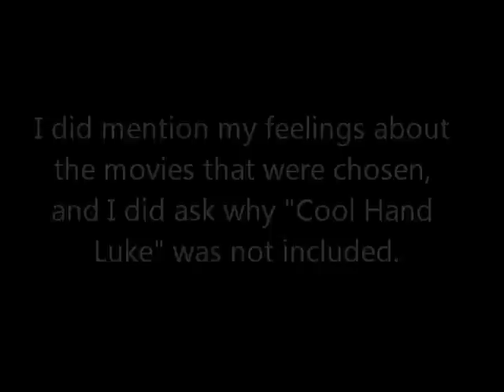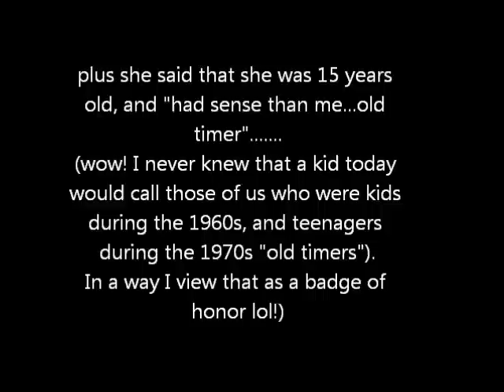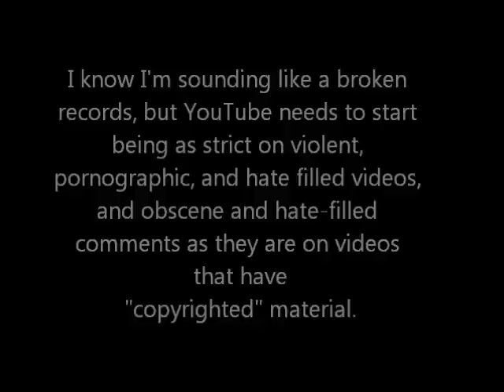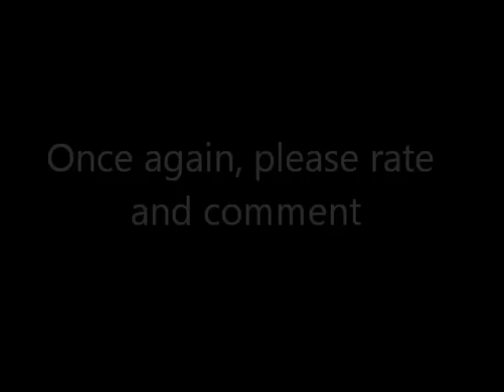Lack of Civility on YouTube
I'm departing from my usual fare to address what I feel is an increasing lack of civility on YouTube.  I also discuss my own encounter with someone who had no sense of civility.

And I do apologize for the spelling and grammatical errors on this video; I was doing this in a hurry.